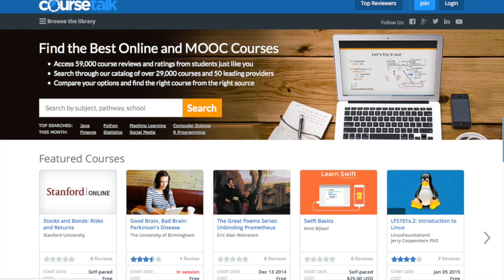2014 Global Youth Economic Opportunities Summit | Matt Webster | CourseTalk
At the 2014 Global Youth Economic Opportunities Summit Agrilinks spoke with some of this year's panelists, who addressed current issues affecting youth worldwide. In this interview, Matt Webster of CourseTalk speaks to Agrilinks about the value of the conference, some of his favorite sessions, and new approaches to expand youth educational opportunities. To learn more about the conference and to watch other interviews enter this URL into your address bar